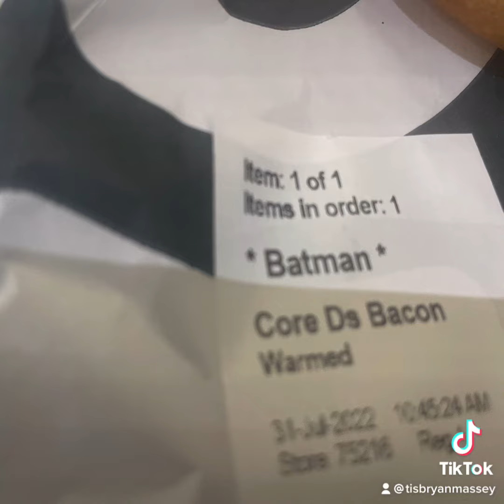Thank You Anime Matsuri! ♥️